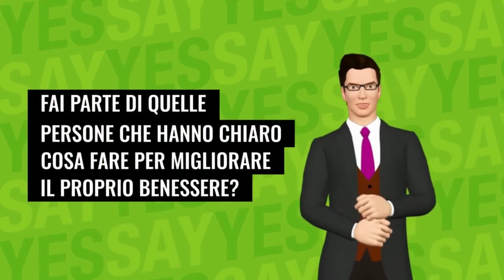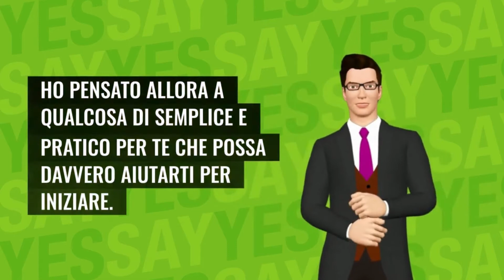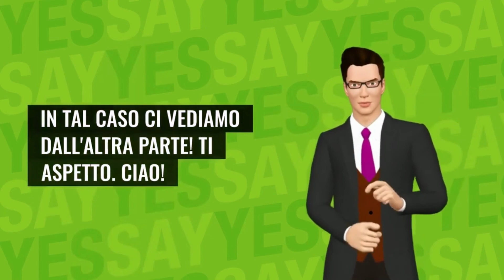80/20 Test Profilo Benessere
Completa il test e ricevi il Tuo risultato.